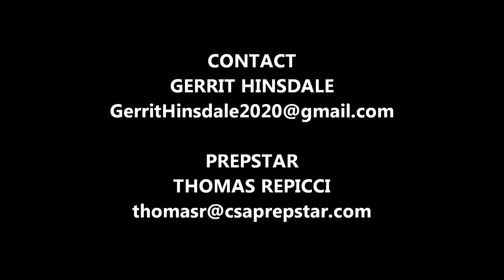2020 QB Gerrit Hinsdale - 01-27-18 John Kinder Session